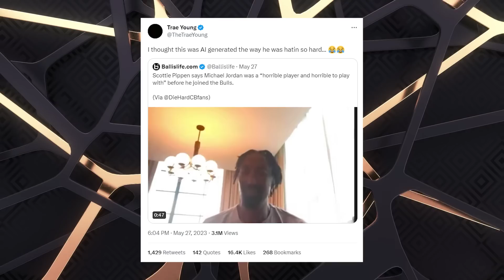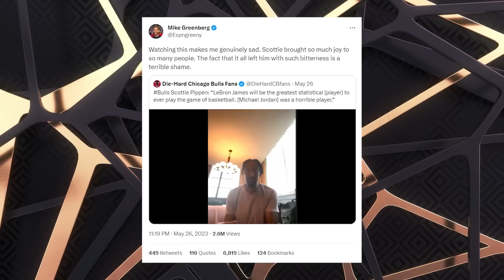NBA Players and Analysts REACT To Scottie Pippen Calling Michael Jordan A Horrible Player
Scottie Pippen has taken his beef with Michael Jordan to a whole new level. Watch to see the INSANE reactions from NBA players and analysts around the league. Hope you enjoy!